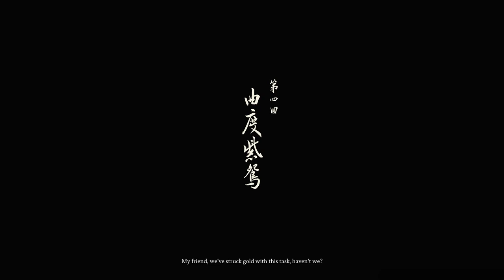Black Myth WuKong: CHAPTER 4 Gameplay Walkthrough - Unleash the Dark Fantasy of Chinese Mythology!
Explore the dark fantasy of Chinese mythology in Black Myth WuKong with this full walkthrough guide for Chapter 4. Unleash your inner warrior and conquer the challenges that await you in this immersive gaming experience! 🔥

Creative Commons 🎉

Black Myth WuKong transports players to a captivating dark fantasy realm, drawing inspiration from the rich tapestry of Chinese mythology. The narrative is rooted in the timeless 16th-century classic, Journey to the West, penned by Wu Cheng'en. As we step into the shoes of WuKong, the legendary Monkey King, we embark on a perilous quest to uncover the truths concealed within a magnificent legend.

And you can take my word for it: this game is truly one of the most ambitious and impressive action experiences I've encountered. Its visuals are absolutely stunning, the combat is exhilarating, and while it offers a significant challenge, the satisfaction of conquering it is unparalleled. Additionally, the setting is refreshingly distinct, rich with elements of Chinese culture, just to name a few of its outstanding features.

Join me on an exciting journey through the mesmerizing world of Chinese mythology with my detailed walkthrough series of Black Myth WuKong. Together, we will explore the intricate storyline, breathtaking visuals, and complex gameplay mechanics, unraveling the enigmas of this universe and witnessing the grand battles that make this game a must-experience for action-adventure enthusiasts. Whether you’re a veteran gamer or just starting out, Black Myth WuKong guarantees an unforgettable adventure!

Timestamps 📌

0:00 - Start
4:04 - Village of Lanxi
14:21 - The Second Sister
22:55 - Webbed Hollow
1:12:18 - Purple altar 1
1:22:29 - Elder Amourworm
1:31:35 - Centipede Guai
1:40:47 - Purple altar 2
1:42:05 - Buddha's Right Hand
1:56:45 - Purple altar 3
1:59:06 - Yellow Loong
2:27:49 - Baw-Li-Guhh-Baw
2:31:58 - Zhu Bajie
2:52:03 - Violet Spider
3:15:25 - Commander Beetle
3:34:13 - Purple altar 4 - Supreme Inspector
3:41:06 - Fungiwoman
3:44:24 - Venom Daoist
3:51:32 - Purple Cloud Mountain
4:00:10 - The Scorpionlord
4:26:11 - Daoist Mi
4:31:17 - The Duskveil
4:43:36 - Hundred-Eyed Daoist Master

Hashtags 🎯